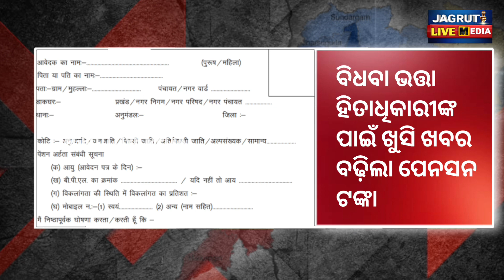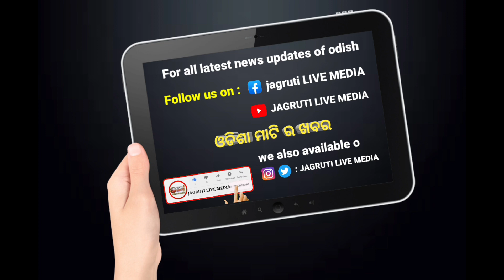ବିଧବା ଭତ୍ତା ହିତାଧିକାରୀଙ୍କ ପାଇଁ ଖୁସି ଖବର ବଢ଼ିଲା ପେନସନ ଟଙ୍କା || vidhwa pension scheme || government